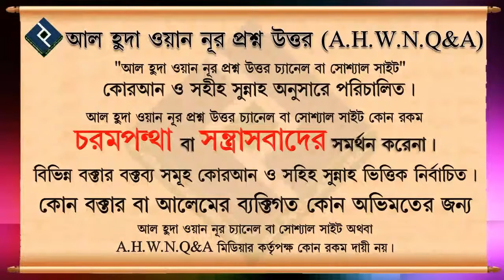বাসর রাতের সুন্নাহ সমূহ ᴴᴰ┇শায়েখ মোহাম্মদ রাশেদ আহমদ